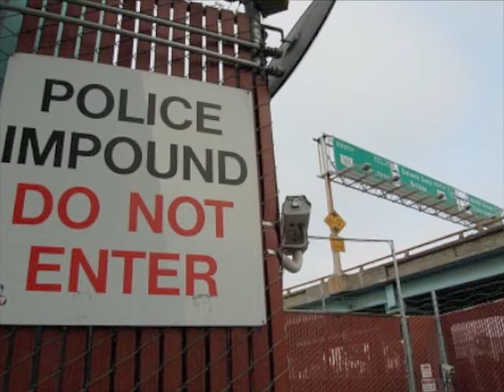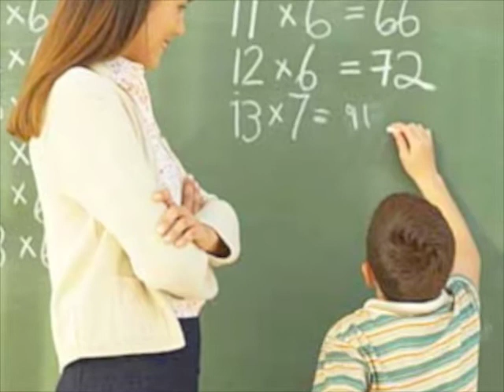april fools prank phone call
me and my mom always try to prank each other on april fools.. well this year i got her good.. This is a recording of the call.